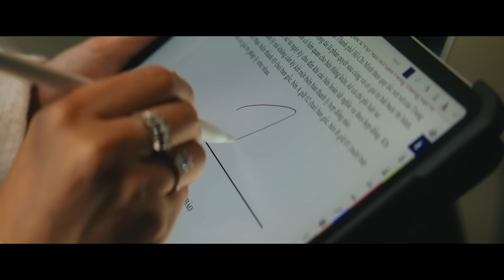DE LA SOL I LIVING TO THE BEAT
𝐃𝐄 𝐋𝐀 𝐒𝐎𝐋 🎶 𝐍𝐇Ữ𝐍𝐆 𝐓𝐇𝐀𝐍𝐇 Â𝐌 𝐂𝐔Ộ𝐂 𝐒Ố𝐍𝐆
Một biểu tượng tiên phong. Một đỉnh cao cuộc sống.
Như một bản hòa ca, De La Sol là công trình kiến trúc độc đáo với những tiện ích đẳng cấp.
Hòa mình trong điệu nhạc, hân hoan cùng nhịp sống, NHỮNG THANH ÂM CUỘC SỐNG, vang vọng mãi không thôi! 🎹🎸🎻
𝐂ù𝐧𝐠 𝐭𝐫ả𝐢 𝐧𝐠𝐡𝐢ệ𝐦 𝐜ă𝐧 𝐡ộ 𝐦ẫ𝐮 𝐃𝐞 𝐋𝐚 𝐒𝐨𝐥 𝐭ạ𝐢:
📍 Tầng P2, Trung tâm thương mai The Oxygen, số 628C Xa Lộ Hà Nội, An Phú, Thành phố Thủ Đức

𝐃𝐄 𝐋𝐀 𝐒𝐎𝐋 🎶 𝐋𝐈𝐕𝐄 𝐓𝐎 𝐓𝐇𝐄 𝐁𝐄𝐀𝐓
A Beacon. An Icon. A Crescendo.
De La Sol stands loud and proud, a magnum opus of lifestyle solutions and facilities.
Enjoy life in broad strokes - In gentle sways, and rthythmic flows, LIVE TO THE BEAT, that's how it goes! 🎹🎸🎻
📍 Level P2, The Oxygen, 628C Hanoi Highway, An Phu Ward, Thu Duc City